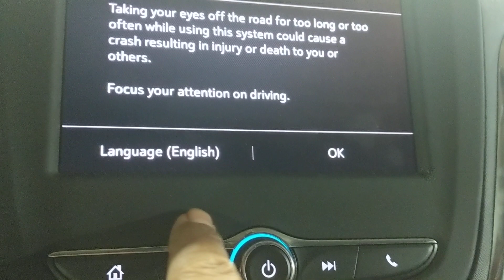2023 Chevy equinox cambio de idiomas fácil